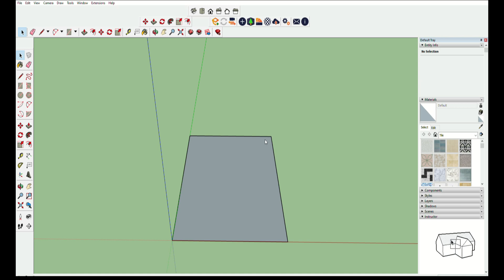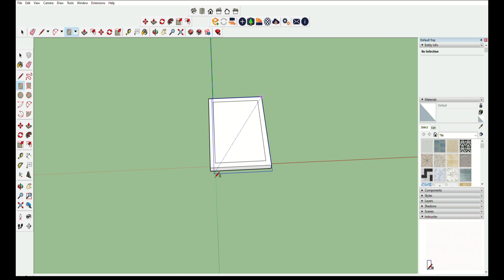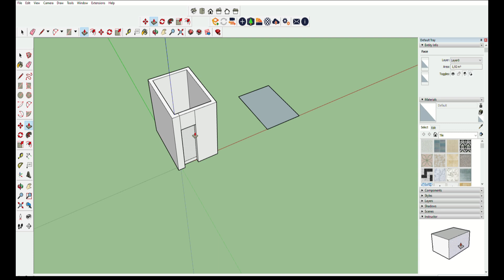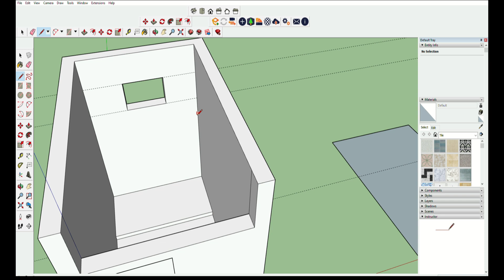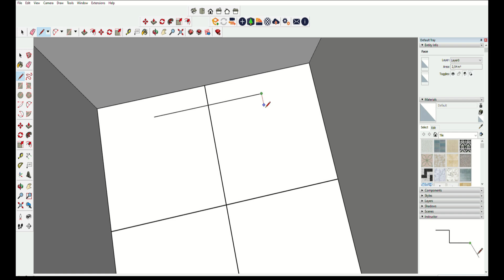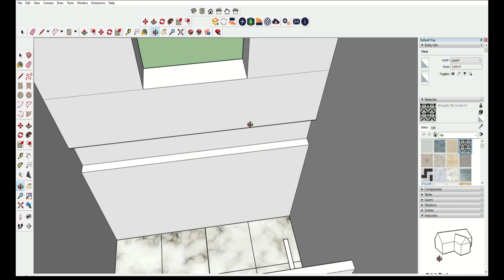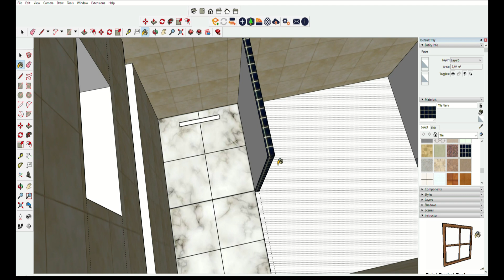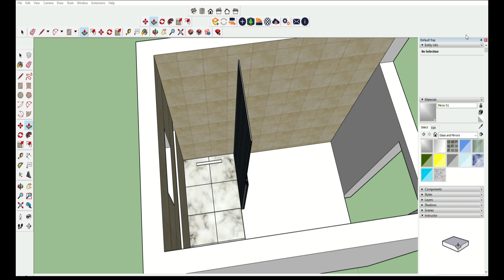3x2 تصميم حمام ابعاده. bathroom3x2 m (Apprendre SketchUp)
لا تبخلوا علينا بالاشتراك لتعم الثقافة المعمارية للجميع

شقق للبيع

agent immobilier
le bon coin immobilier
annonces immobilières
agents immobiliers
biens immobiliers
vente immobilière
maison
appartement
villa
terrain
immeuble

شقق للبيع
فيلا للبيع
اعلانات عقارية
قطع أرضية للبيع
تصاميم منازل
عقارات للبيع
فلل للبيع
عمارات للبيع
دوبلكس للبيع
عقارات